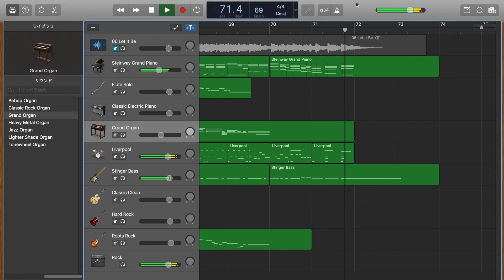Let It Be/The BeatlesHeysan-Studio2020/macOS GarageBandで制作！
こんにちは。へーさん三浦です。
今回は。macOS GarageBandで制作したThe Beatlesの[Let It Be］をアップロードしました。少しでも興味をもって頂けたら、是非　他の動画もご覧ください！